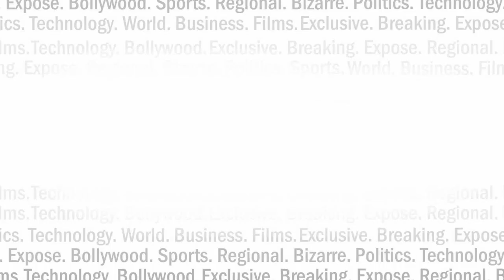मोदी और ट्रंप की मुलाकात से क्यों पाकिस्तान के सीने पर सांप लौट रहा है ? INDIA NEWS VIRAL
अमेरिका में मोदी और ट्रंप की मुलाकात पर वैसे तो पूरी दुनिया की निगाहें टिकी हैं, लेकिन इस पूरी एक्टिविटी को पाकिस्तान जिस तरह देख रहा है, वो वाकई हैरान करने वाली बात है।